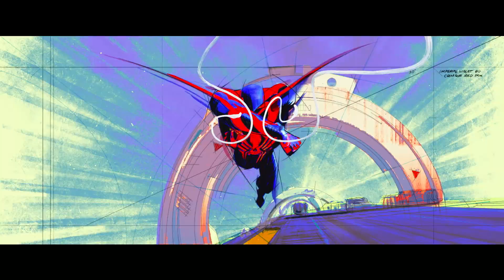SPIDER-MAN: ACROSS THE SPIDER-VERSE / Trailer F Italian / Data de uscita: 1 giugno 2023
Miles Morales torna per un nuovo capitolo della saga dello Spider-Verse, vincitrice dell’Oscar®, SPIDER-MAN: ACROSS THE SPIDER-VERSE. Dopo essersi riunito con Gwen Stacy, il simpatico Spider-Man a tempo pieno della porta accanto viene catapultato dal quartiere di Brooklyn al multiverso, dove incontra un team di persone-ragno incaricato di proteggere la sua stessa esistenza. Ma quando gli eroi arrivano a scontrarsi su come affrontare una nuova minaccia, Miles si trova in prima persona contrapposto agli altri ragni e dovrà ridefinire cosa significhi essere un eroe per poter salvare le persone a lui più care.